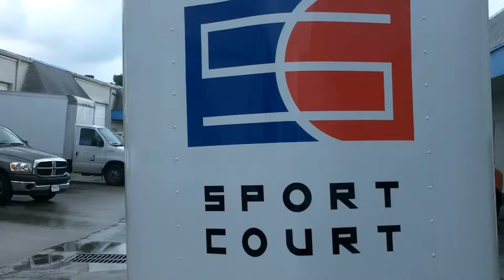Trailer Vinyl Wrap Fort Lauderdale Florida Sport Court.MOV